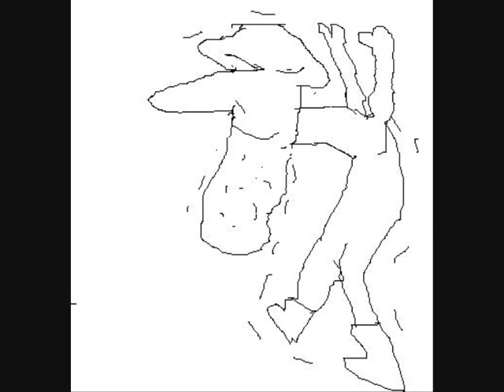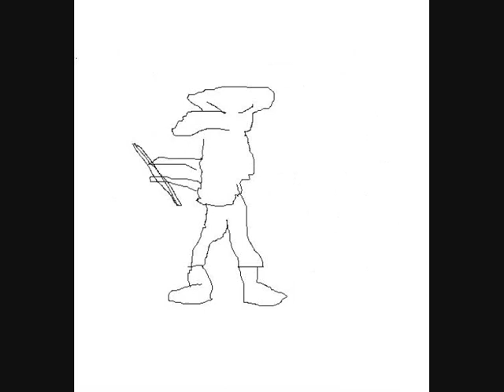The Old Man Dance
DJ JO(nazz) ft. T-MaN present: The Old man Dance. Music made with cubase and pictures made with paint